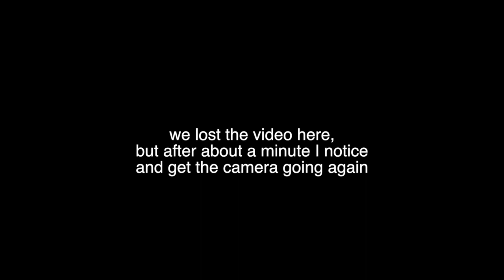The Clear Light (Rhodes Improv 2-26-20)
My tribute to Cosmic Trigger by Robert Anton Wilson - the most wonderfully weird book I've ever read. Originally published in 1977, it weaves an autobiographical account of the author's exploration beyond the fringes of mainstream consensus reality, ranging from psychedelics to occultism to conspiracy theories to UFO stories and beyond. He approaches every step of this journey with equal doses of rollicking wit and firm scientific skepticism, making him an eminent tour guide through questions that tend to inspire either zealous belief or equally zealous outright dismissal. For me, it's the interspersed bits about his family that really grounds the whole thing - in particular, the book's tragic ending, which cuts all the deeper being poignantly undercut with the author's unshakeable optimism. In coming back and reviewing it recently, I was struck by a larger sense of the tragedy his story portrays: the struggle of conscious, curious people in a world so largely and so brutally defined by its unconsciousness.